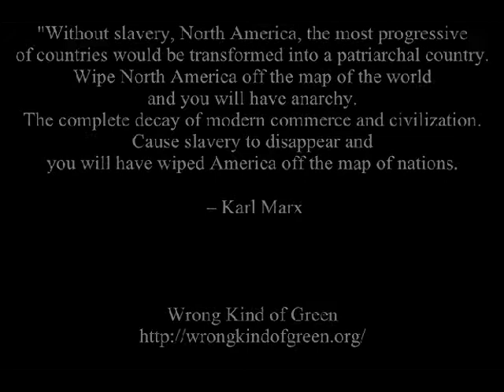Omali Yeshitela on Lenin, Marx, Oppression and Revolution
Yeshitela talks Lenin ,Marx and the backbone of American Imperialism today